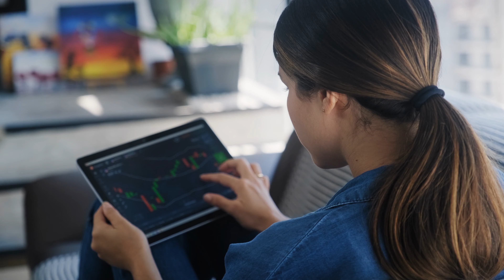Young Woman Trading Online With Tablet Computer On Sofa 4k | By Creator Stockify